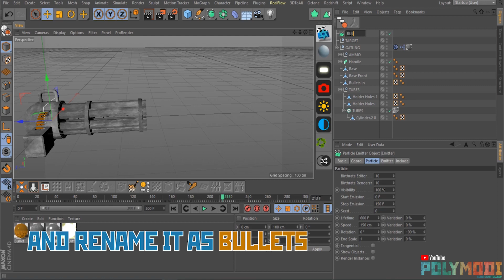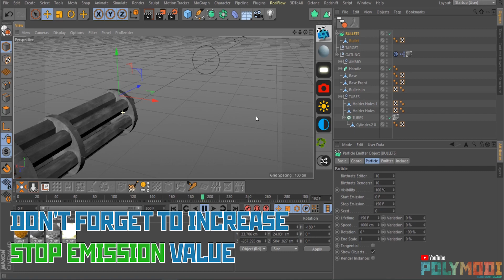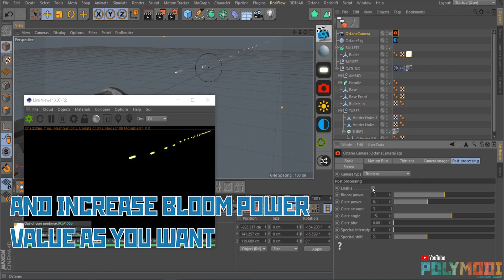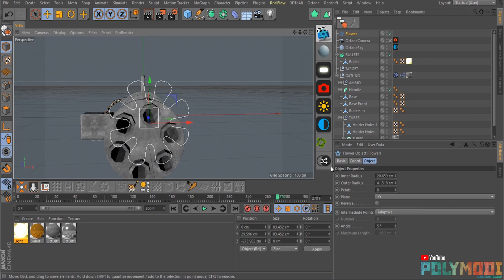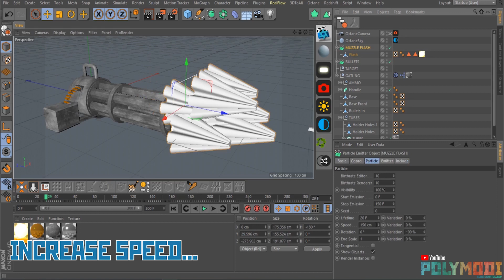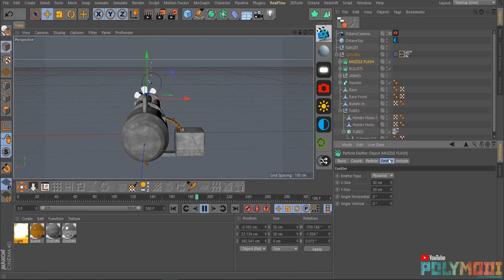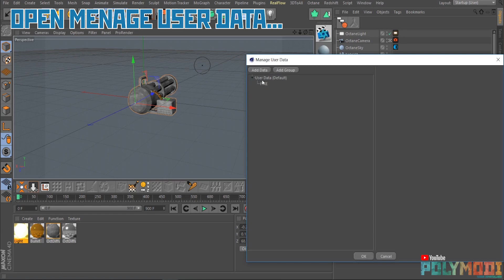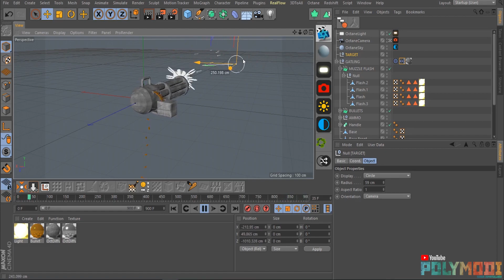Cinema 4D Tutorial - Muzzle Flash and Tracer Bullets Animation | Part 2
Hello Cinema 4D fans!
Welcome to VFX tutorial PART 2.
In this short tutorial we will create muzzle flash and tracer bullets for our Gatling Gun and rigging with Xpresso!

✏️ I will be happy to for your feedbacks.